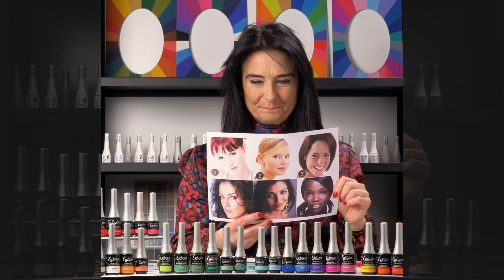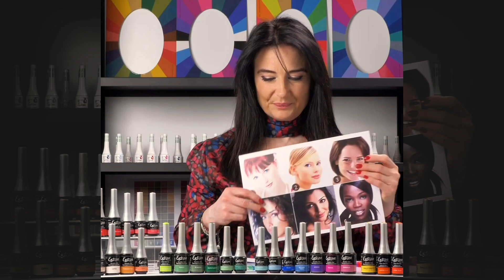Podcast - Armocromia per personalità Primaverili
Se sei una persona con una personalità primaverile e sei interessata all'armocromia, allora questo podcast è perfetto per te. In questo video, scoprirai i colori di smalto più adatti alla tua personalità e come valorizzare al meglio i tuoi tratti distintivi.

Ti guideremo attraverso i concetti fondamentali e ti daremo consigli pratici per trovare i colori smalto Estrosa che ti faranno brillare di più.
Non perdere l'opportunità di scoprire come esprimere la tua autenticità attraverso i colori del tuo smalto. Guarda il video ora e lasciati ispirare!